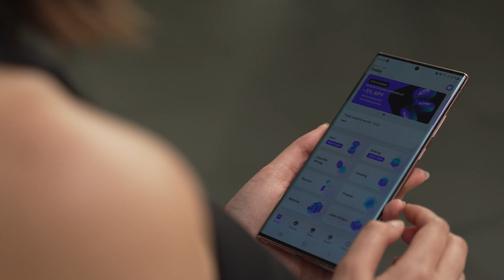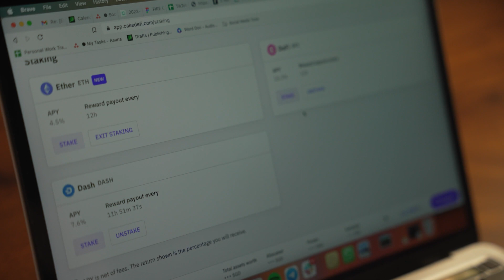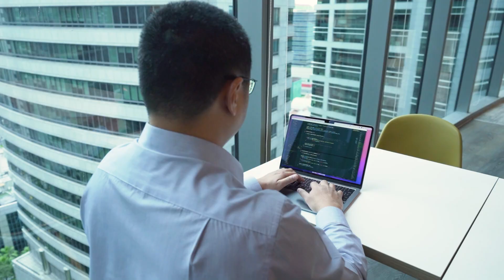Cake DeFi drives the industry frontier in blockchain innovation and DeFi solutions with AWS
Cake DeFi is a fully transparent, highly innovative fintech platform dedicated to providing easy access to DeFi services and applications, enabling users - both retail and institutional - to generate returns from their crypto and digital assets. With AWS as the backbone of Cake DeFi Enterprise, the startup has been able to accelerate the delivery of cutting-edge products for their customers while remaining flexible on their infrastructure costs. To support latency optimisation and allow their products to easily scale, they have leveraged AWS Auto Scaling, and are integrating with AWS development tools such as the AWS CDK to allow swift cloud deployment.